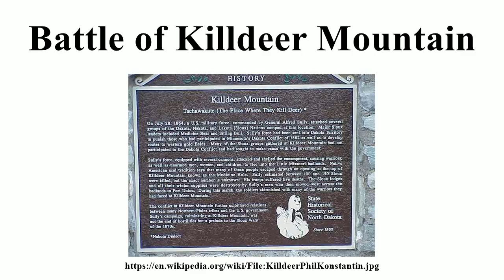Battle of Killdeer Mountain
Image-Copyright-Info
Image is in public domain
Author-Info:   Philkon Phil Konstantin
Image-Copyright-Info